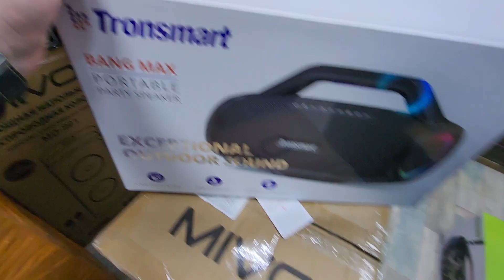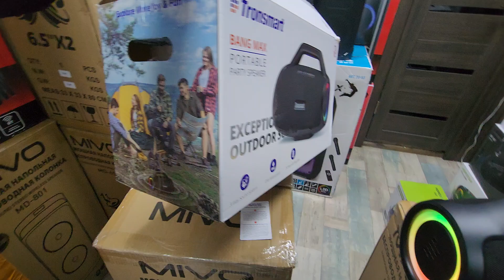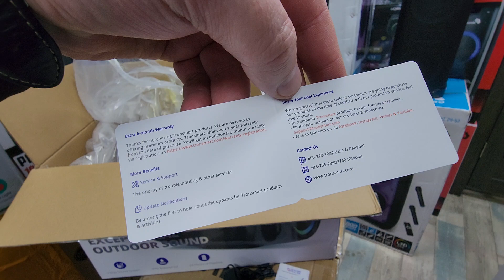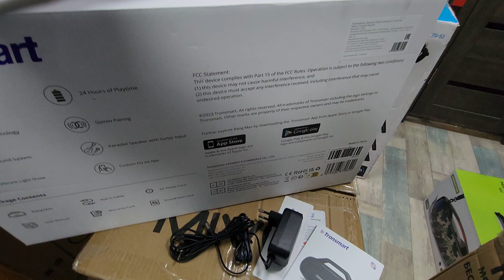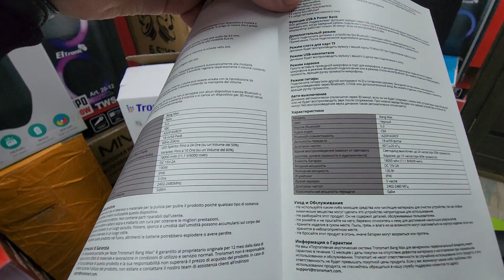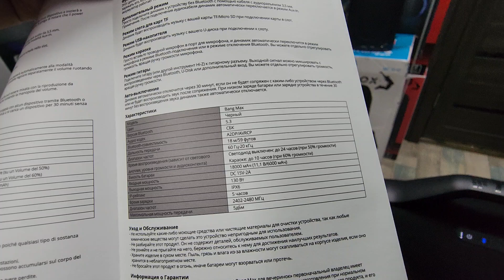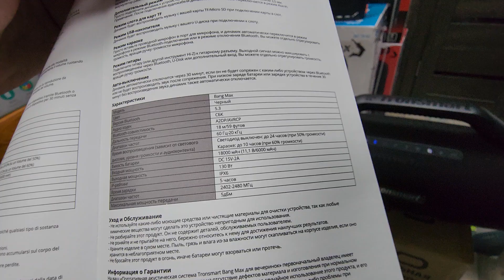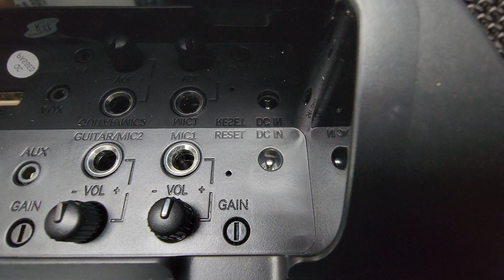Tronsmart BANG MAX BT SPEAKER 130W мощный BOOM BOX честный обзор🔥портативная колонка